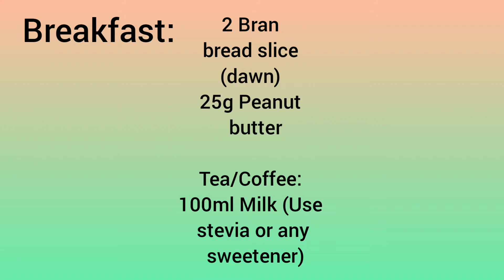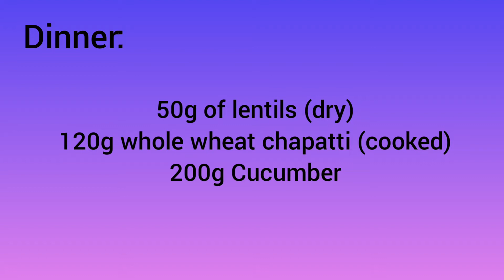How To Lose Weight Fast Episode#7 1500 calories Diet plan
In this video, I have given the 1500 calories diet plan which includes breakfast, lunch, dinner, and snacks. it is the best diet plan.

How To Lose Weight Fast 10 kgs in 10 Days,
Full Day Indian Diet/Meal Plan For Weight Loss
How To Lose Weight Fast 5kgs In 7 Days,
the best diet plan to lose weight and gain muscle
easy diet plan for weight loss in 7 days,
easy diet chart for weight loss
best diet plan for weight loss fast in pakistan
diet plan for quick weight loss in pakistan
easy diet plan to lose weight fast in urdu
most effective diet plan for fast weight loss
easy diet plan for weight loss for female
7 day diet plan for weight loss in pakistan